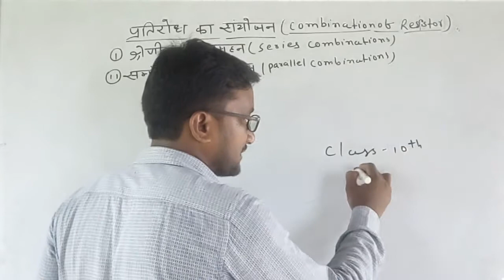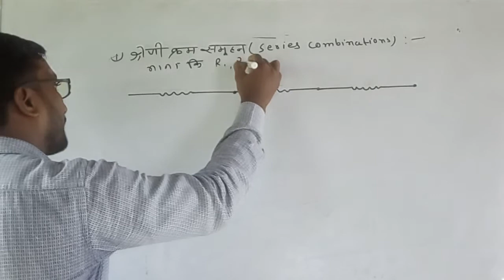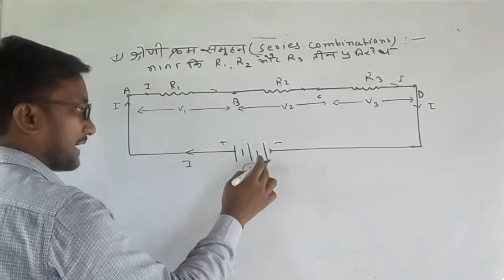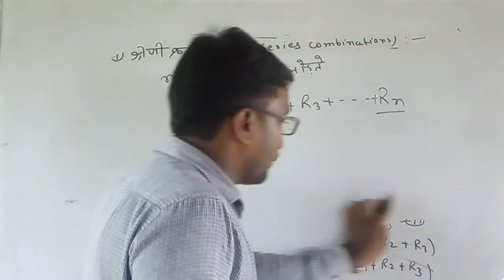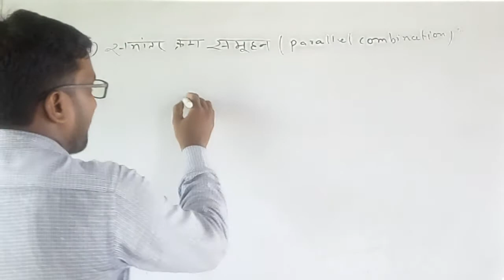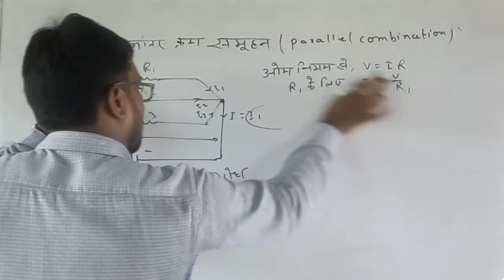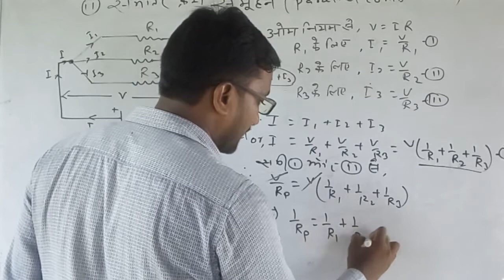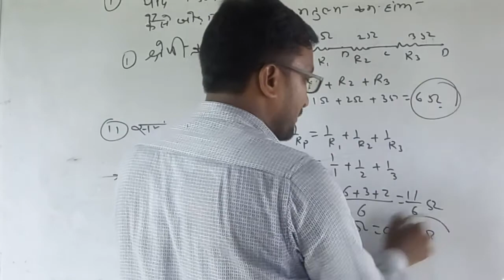प्रतिरोध//Resistance//प्रतिरोध का संयोजन (1)श्रेणीक्रम समुहन (2)संमातरक्रम समुहन का समतुल्य प्रतिरोध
प्रतिरोध का समुहन// combination of resistance
(1)श्रेणीक्रम समुहन (series combination)
(2)संमातरक्रम समुहन (parallel combination) प्रतिरोधों का समतुल्य प्रतिरोध पर आधारित प्रश्न का हल का हल ज्ञात करने का आसान ट्रिक